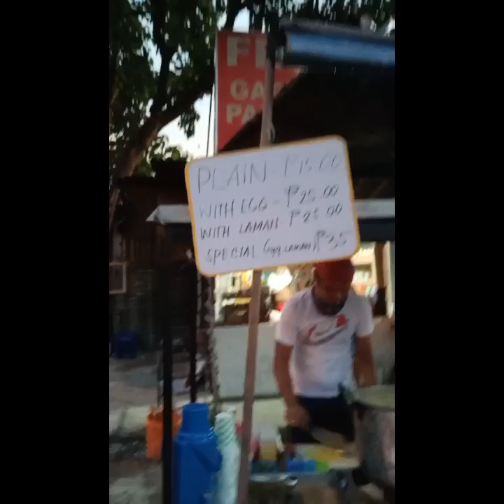LUGAWAN SA PUTOL....